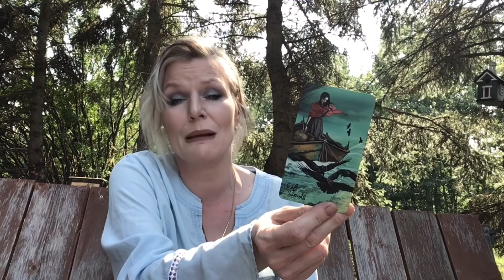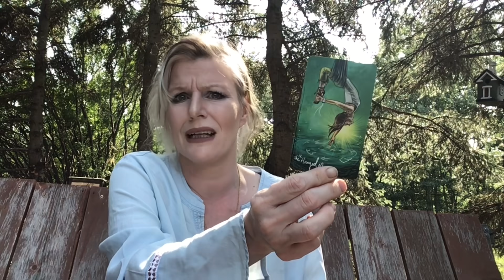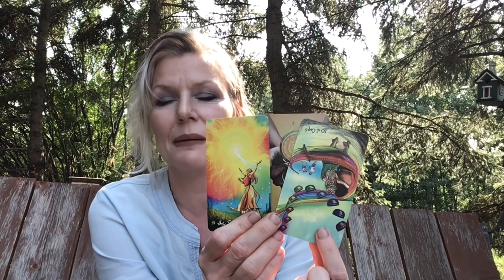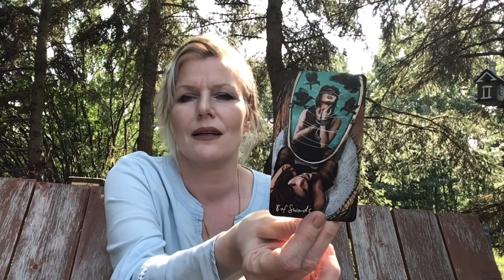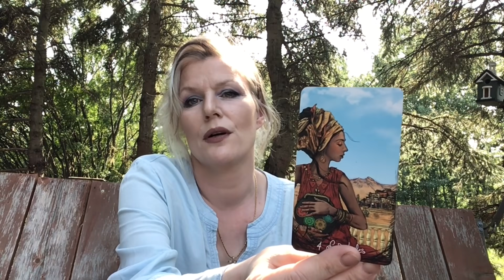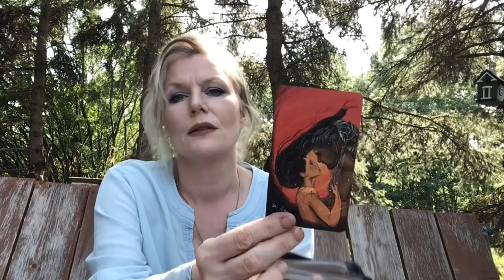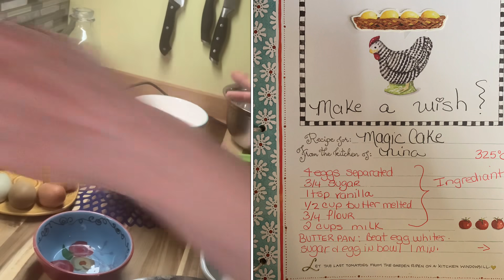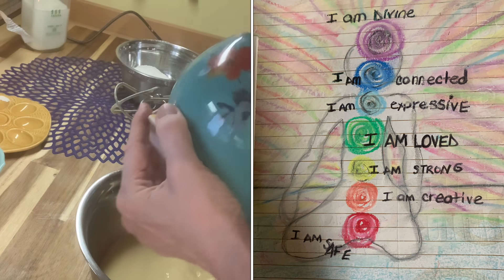Will DJT be ￼Indicted? ￼USA shut down and magic 🪄💜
MAGIC CAKE

Ingredients
▢ 4 eggs , yolks and whites separated (at room temperature)
▢ 3/4 cup (150g) sugar (ordinary or caster sugar)
▢ 1 stick (4oz / 125g / 1/2 cup) unsalted butter , melted
▢ 3/4 cup (4oz / 115g) plain all purpose flour
▢ 2 cups (500 ml / 1 pint) milk (lukewarm) (full fat or low fat but not zero fat)
TO SERVE (OPTIONAL)
▢ Icing sugar (powdered sugar), for dusting
▢ Fresh strawberries
▢ Whipped cream
Instructions

Preheat oven to 325F/160C (standard oven / fan forced or convection)
Butter a 8" x 8" / 20cm x 20cm square cake tin (Note 4).
Beat egg whites with a mixer until stiff peaks form. Set aside.
Place the egg yolks and sugar in a bowl and beat until it turns pale yellow - about 1 minute.
Add the vanilla extract and butter and beat until well incorporated - about 30 seconds to 1 minute.
Add the flour and beat until just combined.
Pour the milk in slowly while beating, and beat until well combined (or if using a hand held mixer, add 1/4 milk at a time, beating in between).
Use a spatula to fold in the egg whites in the batter, one third at a time, until just incorporated. You don't want to knock the air out of the egg whites. Don't worry if there are a few egg white lumps in the batter. The batter should be very thin, almost like a thick pouring cream.
Pour the batter into the prepared cake tin.
BAKING DIRECTIONS

Bake until the top is golden brown and the cake does not "jiggle" when you gently shake the tin - around 40 to 50 minutes. Check the cake at 30 minutes - if the top is already golden brown but the cake is not yet set (i.e. it jiggles), cover loosely with foil and return to the oven, 10 minutes at a time, until set.
Allow to cool in the tin for 10 minutes, then turn out onto a cooling rack.(Note 3) Cool completely before serving.
TO SERVE

Cut into squares - I cut it into 12 in the photo, but 9 is more realistic serving size portions.
Dust with icing sugar just before serving.
Serve with a side of whipped cream and strawberries, if using.